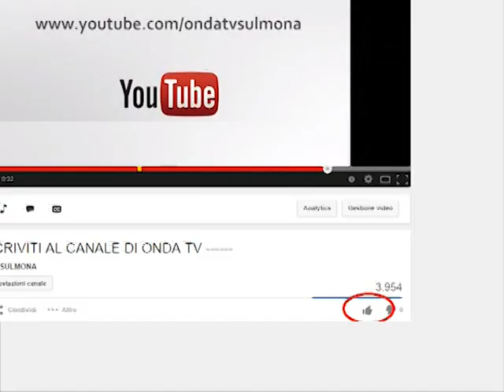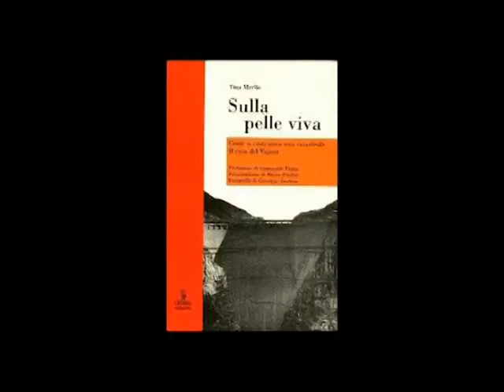ONDA TG 3.10.2013 - ARCHIVIO DI STATO SULMONA: GIORNATA RICORDO VAJONT